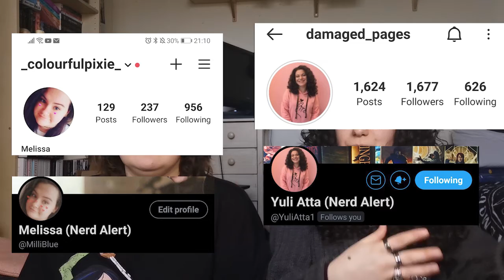GOT7 'LAST PIECE' | REACTION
We hope you enjoy our reaction to LAST PIECE by GOT7.
We hope you had amazing holidays given the circumstances around the world. Have a nice New Year's Eve everyone!